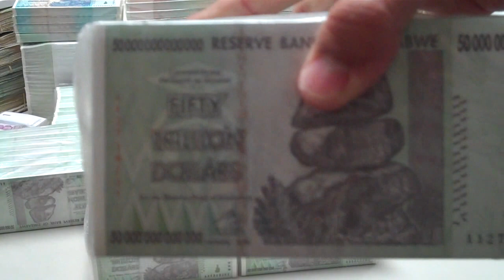10 Reasons To Invest In Zimbabwe $$$$$